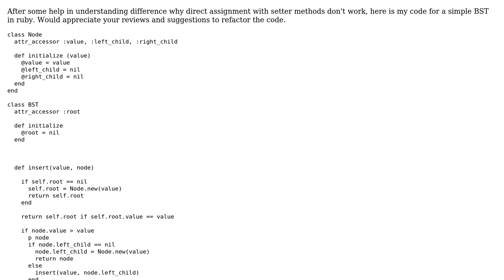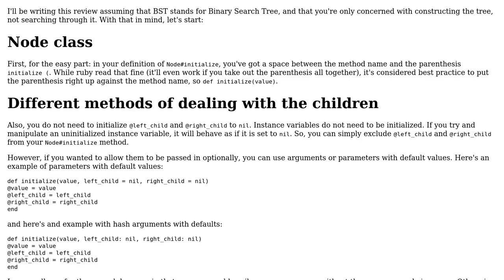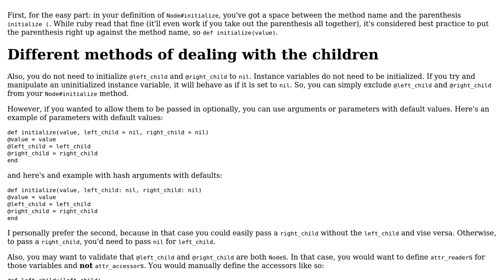Code Review: Ruby BST code for insertion implementation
With thanks & praise to God, and with thanks to the many people who have made this project possible! | Content (except music & images) licensed under CC BY-SA | Music | Images & others | With thanks to user thesecretmaster user Saurav Prakash and the Stack Exchange Network Trademarks are property of their respective owners. You are responsible for your own actions.